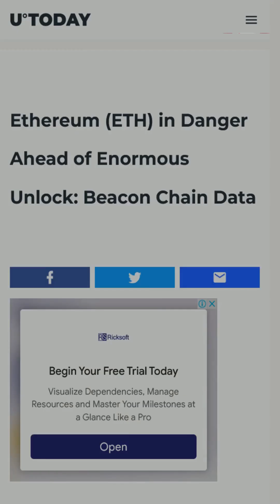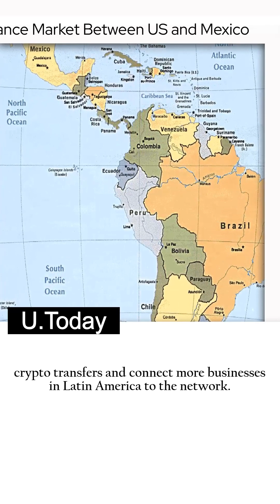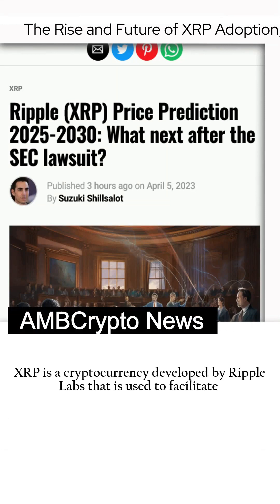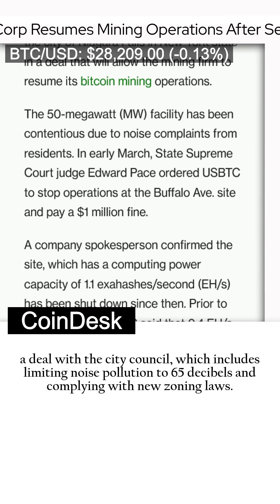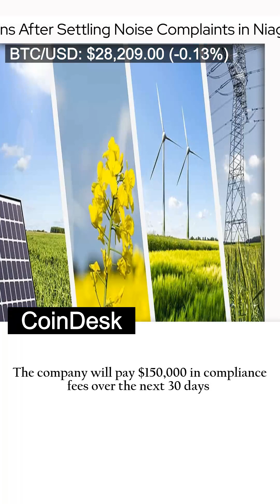[AI collection]Navigating the | Ripple's Partnership with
bbaco - quick news video

00:00 Navigating the Short-term Volatility of Ethereum's Staking Unlock

00:46 Ripple's Partnership with Bitso Dominates Remittance Market Between US and Mexico

01:28 MicroStrategy's Latest Bitcoin Purchase Takes Holdings to $4 Billion

02:12 Breaking News: Ether Gains Momentum Ahead of Ethereum's Shanghai Upgrade

02:55 The Rise and Future of XRP: Adoption, Price Predictions, and the SEC Lawsuit Explained

03:46 U.S. Bitcoin Corp Resumes Mining Operations After Settling Noise Complaints in Niagara Falls